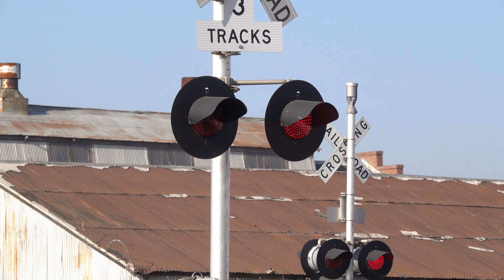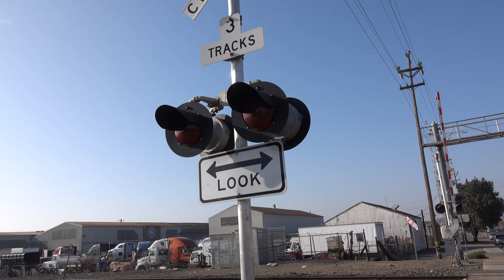UP 1003 YST65 Local Light Engine North, E. Hazelton Ave. Railroad Crossing, Stockton CA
[Filmed 10:07am December 3, 2020]
Made it back to mid Stockton in time to catch this local that ran light power to the old yard letting me get another video of this crossing again from this side. The train stopped due to a Hi-Railer inspecting which allowed me to get it again at E Weber Ave. This crossing is a mixed install with the cantilevers being an UPRR early 2000s install with changes and the gated masts being a UPRR late 2000s install with the median signals being installed in the mod 2010s. The gateless signals are a UPRR mid 2010s install.

Union Pacific Railroad YST65 local freight train light power move northbound passes through the East Hazelton Avenue Railroad Crossing on the UPRR Fresno Subdivision main line in Stockton California.

Union Pacific Railroad - YST65-03 - UP 1003 EMD GP60

Crossing Info
Location: East. Hazelton Avenue & Aurora Street South, Stockton California
Horn Setting: Horn Zone
Crossing Owner and Maintainer: Union Pacific Railroad
Bell Sequence: Ring till gates rise
Track Activation Type: Timed Off Movement And Speed Detection

Harmon Cantilever Signal Right
Lights: Seven 12 inch Electro-Tech LEDs and One 12 inch Harmon Dotted LEDs
Light Heads: Four pairs of 12x24 inch Harmon Lights
Junction Boxes: Harmon
- Gated Mast
Bell: NEG Electronic Bell
Gate Lights: NEG Clear, Alstom-Aurora LEDs
Mechanism: WCH
Counterweight Arms: WCH
Base: WCH

Median Signal
Lights: One pair of 12 inch General Electric Pixelated Look/Dotted LEDs
Light Heads: One pair of 12x24 inch Safetran Lights
Brackets: Safetran
Junction Box: Safetran
Mechanism: WCH
Counterweight Arms: WCH
Base: WCH

Bell: WCH Type 2 Electronic Bell
Lights: Two pairs of 12 inch WCH 2nd Generation LEDs
Light Heads: Two pairs of 12x20 inch Harmon Lights
Brackets: Harmon
Junction Box: Harmon
Base: Harmon

Harmon Cantilever Signal Left
Lights: Seven 12 inch Electro-Tech LEDs & One Harmon Dotted LEDs
Light Heads: Four pairs of 12x20 inch Harmon Lights
Junction Boxes: Harmon
- Gated Mast
Bell: WCH Type 3 Electronic Bell
Gate Lights: NEG Edition Alstom-Aurora LEDs
Mechanism: WCH
Counterweight Arms: WCH
Base: WCH

Median Signal
Brackets: Safetran
Junction Box: Safetran
Mechanism: WCH
Counterweight Arms: WCH
Base: WCH

Lights: Two pairs of 12 inch General Electric Pixelated Look/Dotted LEDs
Light Heads: Two pairs of 12x24 inch Harmon Lights
Brackets: Harmon
Junction Box: Harmon
Base: Harmon